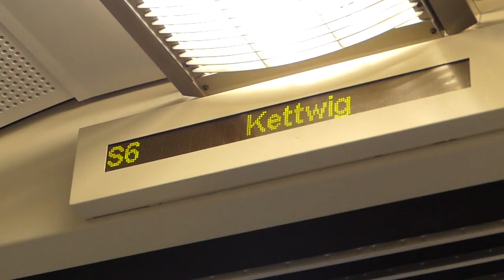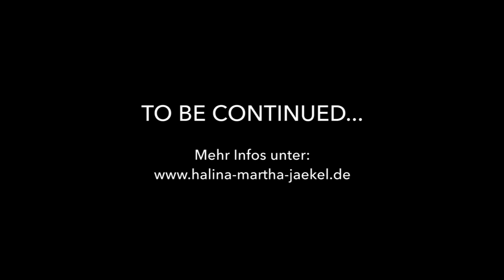Yes we tortured some folks. Trailer 1.1 Einblick in die Probenarbeit...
Ihr denkt vermutlich, Theater ist Glamour, Erfolg und Vergnügen? Weit gefehlt! Hier seht ihr einen aktuellen und ungeschönten Video-Einblick in meine Proben für "Yes, we tortured some folks" gemeinsam mit Jakob Arnold​... Authentische 2.20 Minuten aus meiner Welt. Ganz wichtig - Ton anstellen! ;-)